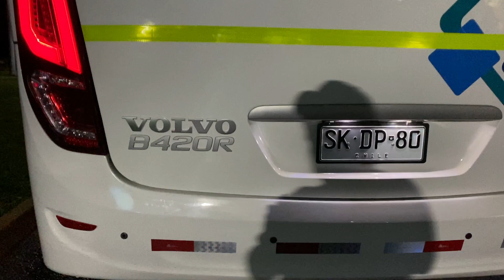► Comil Campione Invictus 1050 | Volvo B420R | Buses INVERDOM | Salón Semi Cama | N° 240 (SKDP80)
► Comil Campione Invictus 1050
► Volvo B420R
► Buses INVERDOM | N° 240
► Salón: Semi Cama
► Placa Patente Unica: SKDP80

► Los Angeles, Chile.-

► Video: Juan Guillermo Pacheco S.- ®